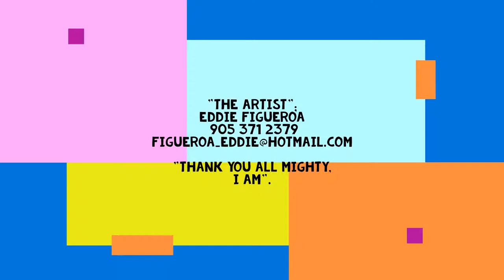VASE FRUIT FLOWERS LEAVES 2020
THE ARTIST  ART  EDDIE FIGUEROA  EF  VASE  PHOTO SHOOT   STUDIO PHOTOGRAPHY  FRUIT  FLOWERS  LEAVES  PINE CONES  FACES  IDEAS  CREATE  CREATIVE  IMAGINATION EDDIE  CANADA  FIGUEROA  ECUADORIAN  EDUCATE  DIRECTOR  FILM MAKER  PAINTER OF LIGHT  BLUE GLASSES  MUSTACHE  EDDIE THE GREAT PHOTO   2020  SHOOT